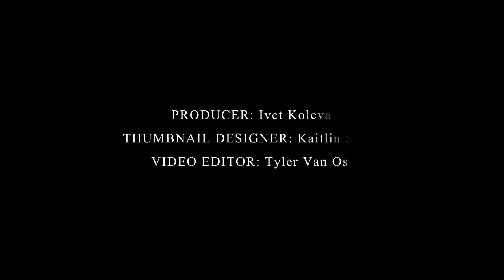Mafia Boss - 20 Rules to Life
The third series to the greatest quotes from Mafia bosses and businessmen that will make you consider many things in life. Life Quotes and knowledge from the highest of Mafia businessmen.

"This is business. Not personal. You understand?

▶Speaker:
Jarrett Raymond

►Music

Secession Studios - Music for a Mobster - There's a Darkness in this Town